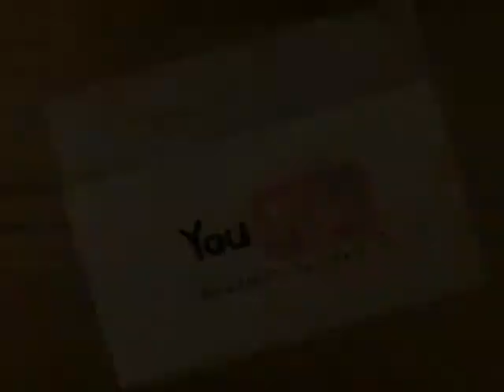Brian Griffin Pendulum Clock (w/ Music!)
My mechanical pendulum clock thing for MAE 3... decided to use Brian Griffin (didn't want to paint him white though, too much work and might cover up the other stuff)